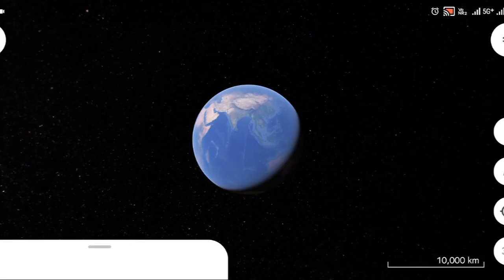OPEN PLOTS FOR SALE || POTGAL ROAD RAICHUR|| BOOKING STARTED